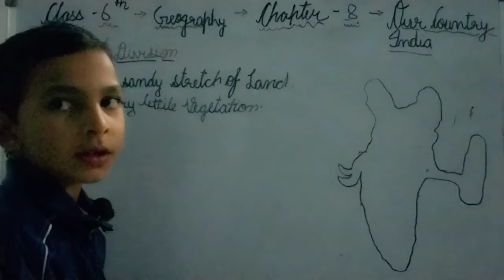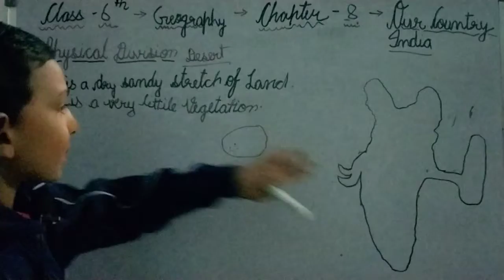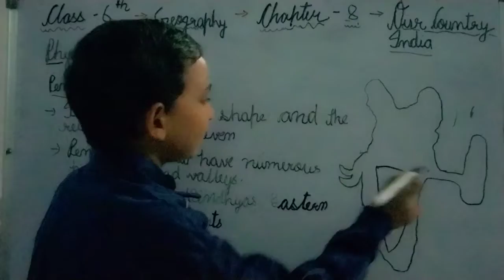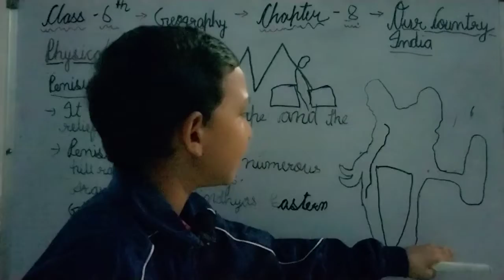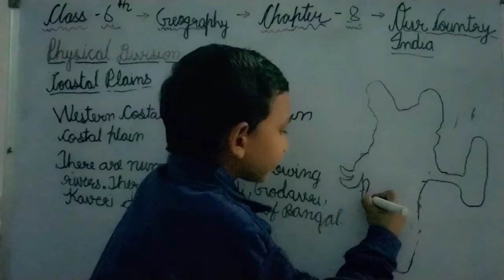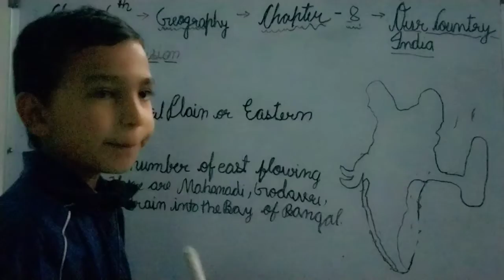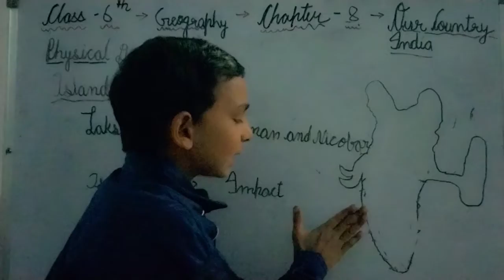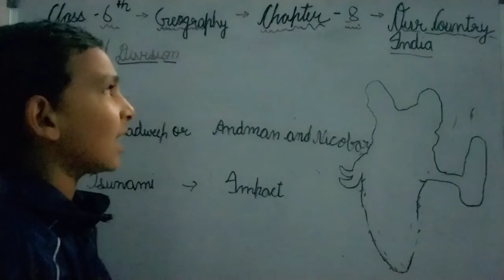Class 6 Geography Chapter-8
Our country India (Part-4)